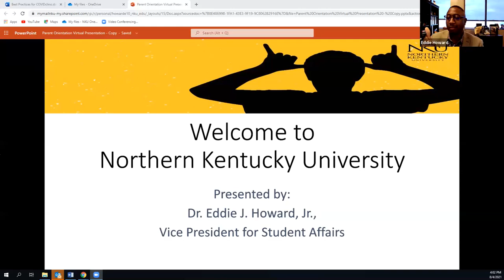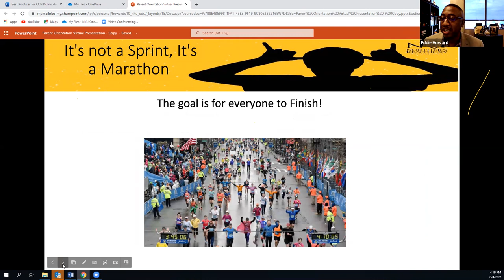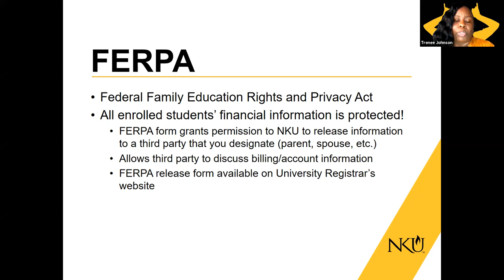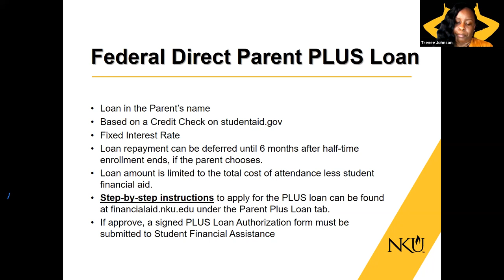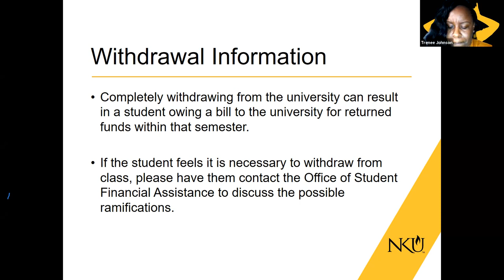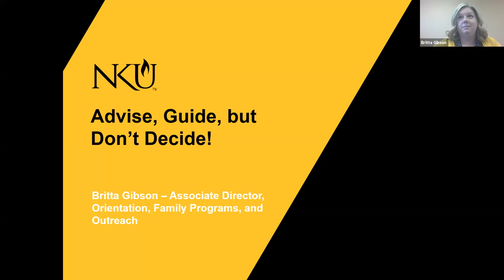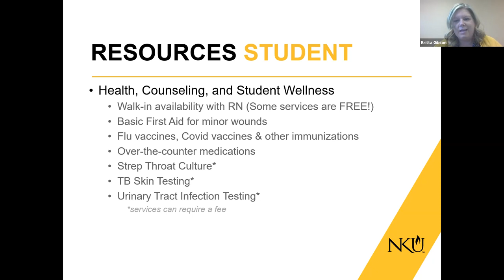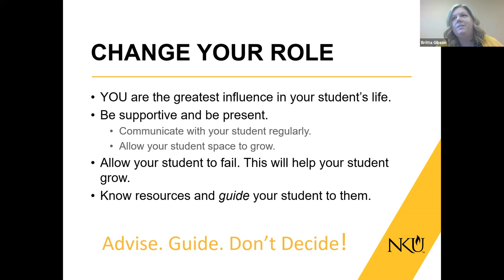Northern Exposure: For the Family Virtual Program